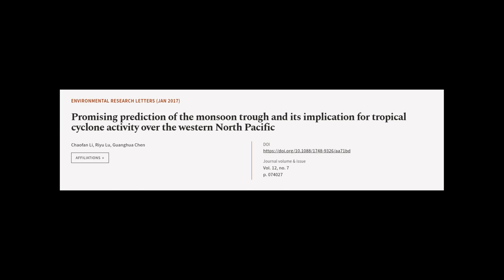Promising prediction of the monsoon trough and its implication for tropical cyclone a... | RTCL.TV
### Keywords ###

### Article Attribution ###
Title: Promising prediction of the monsoon trough and its implication for tropical cyclone activity over the western North Pacific
Authors: Chaofan Li, Riyu Lu ,and Guanghua Chen
Publisher: IOP Publishing
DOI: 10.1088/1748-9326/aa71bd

### Video Timestamps ###
0:00:00 - Summary
0:00:55 - Title
0:01:00 - Tail
0:01:05 - End